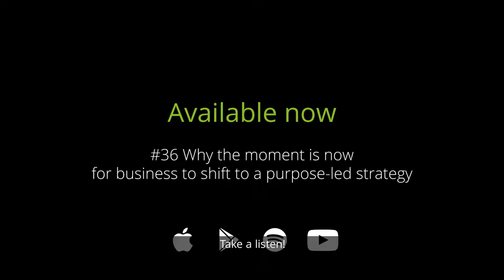Insights on Responsible Business podcast trailer | Paul Polman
Our guest is Paul Polman, former CEO of Unilever and co-developer of the
UN Global Goals. Paul has been a trailblazer for the notion for responsible
business over the last decade, setting the standard for many other leaders to
follow. This is a very special episode because this interview with Paul was recorded recently at a live Responsible Business Event in Amsterdam. Joining us at the event were many of our former guests for the Insights on Responsible Business series who debated notions of leadership, sustainability, digital trust and many other pressing issues for business today. The show ended with this live interview Rob held with Paul, who provided a real tour de force of why the

Paul Polman works to accelerate action by business to achieve the UN Global Goals. He was the CEO of Unilever from 2009 to 2019, and is the Co-Author of “Net Positive: how courageous companies thrive by giving more than they take”, Paul was once described by the Financial Times as “a stand out CEO of the past decade”.